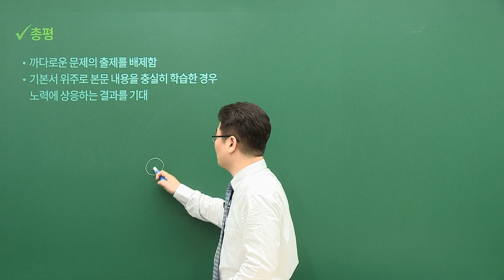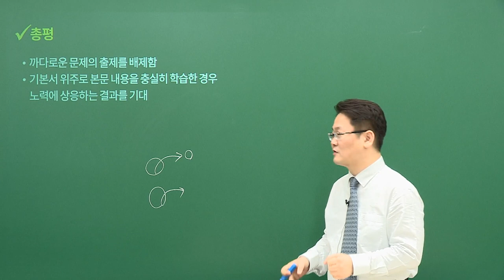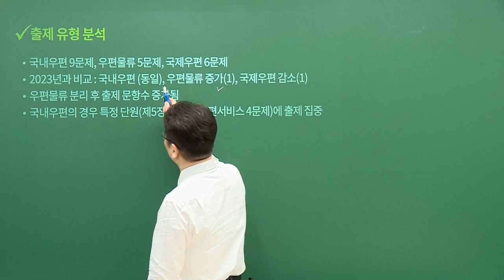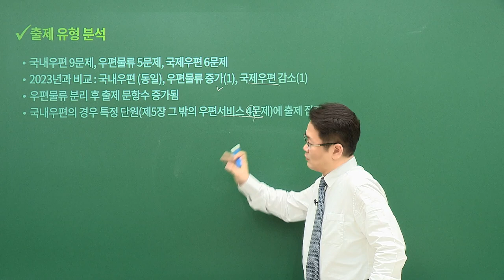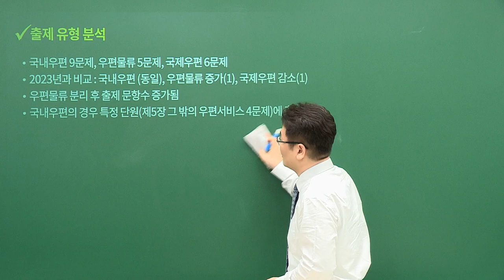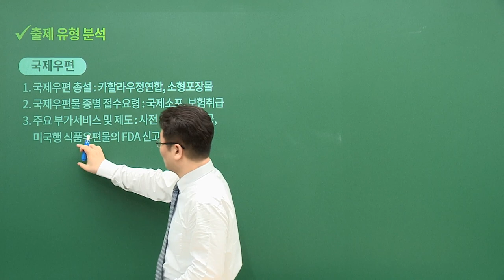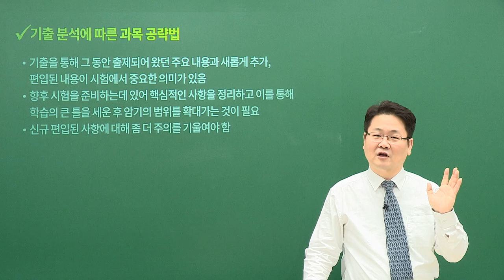[유상통] 2024 계리직 필기시험 우편일반 총평 – 고민석 선생님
고민석 선생님들이 우편일반 과목을 명쾌하게 정리해 드립니다.

예금일반 고민석 선생님 우편일반 총평
- 2024 계리직 우편일반 총평
- 2024 계리직 우편일반 출제 유형 분석
- 기출분석에 따른 우편일반 공략법

2024 계리직 합격예측 풀 서비스 바로 가기